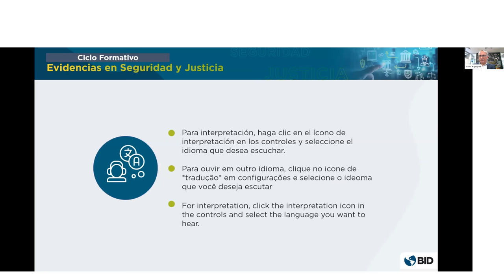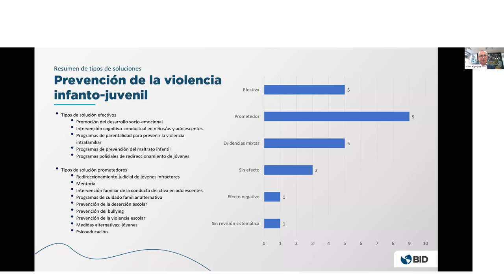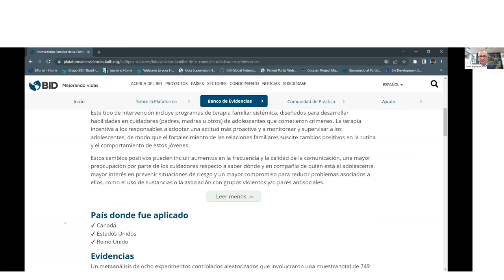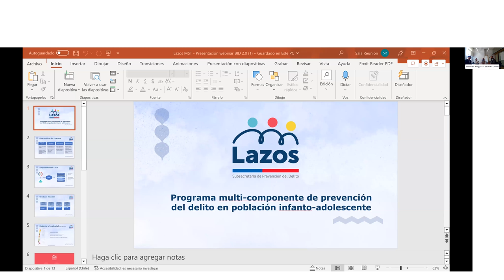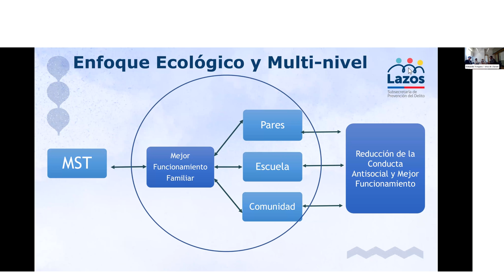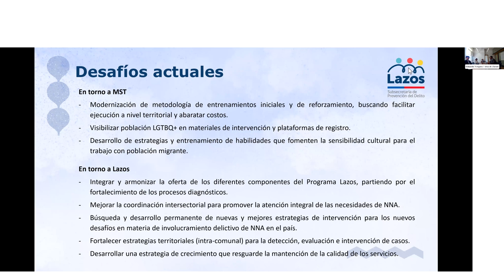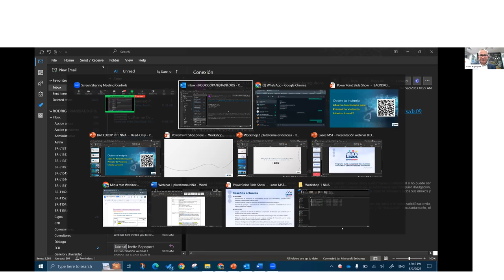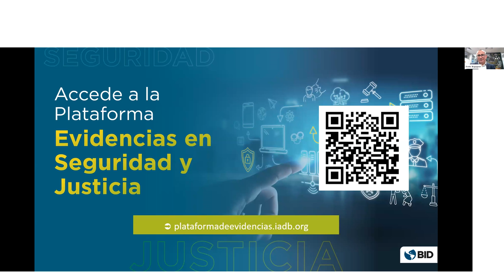Evidencias en Seguridad y Justicia ¿Qué ha funcionado para prevenir la violencia infanto-juvenil?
Ciclo Formativo Evidencias en Seguridad y Justicia ¿Qué ha funcionado para prevenir la violencia infanto-juvenil?

A través del Ciclo Formativo de Evidencias en Seguridad y Justicia, buscamos profundizar en cada uno de los ejes temáticos que aborda la Plataforma de Evidencias en Seguridad y Justicia, tales como prevención de la violencia infanto-juvenil, prevención de violencia contra las mujeres, policiamiento, seguridad urbana, entre otros.

¿Sabías que en América Latina y el Caribe, 2 de cada 3 niños menores de 15 años experimentan algún tipo de violencia como método disciplinario, y casi la mitad sufre castigos físicos en casa? En el webinar ¿Qué ha funcionado para prevenir la violencia infanto-juvenil? analizamos las iniciativas orientadas al desarrollo de habilidades y capacidades que reduzcan la exposición de niños, niñas y adolescentes a determinados factores de riesgo y que fortalezcan ciertos factores protectores, con el fin de reducir la probabilidad de victimización y/o participación de estos individuos en actividades delictivas.